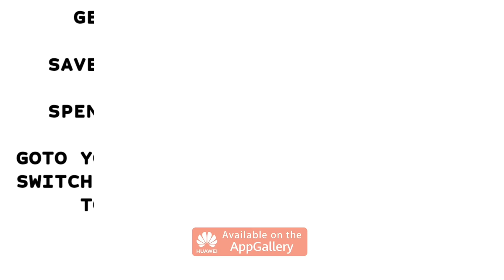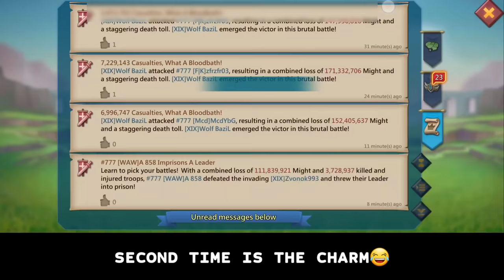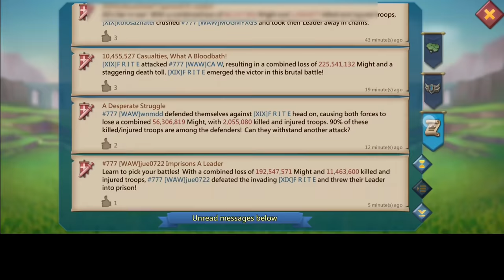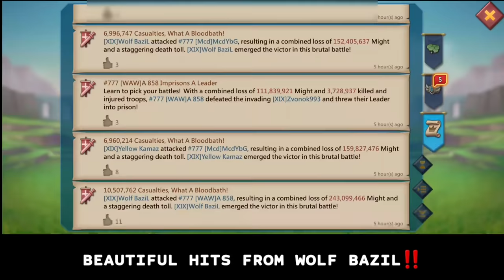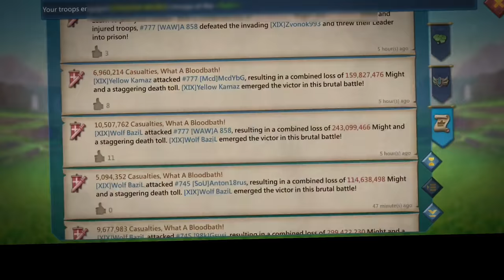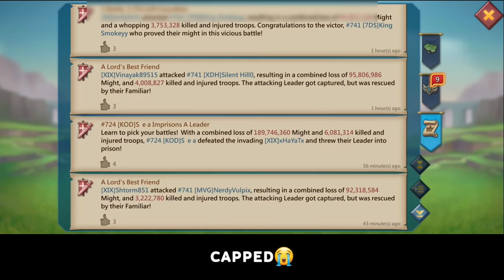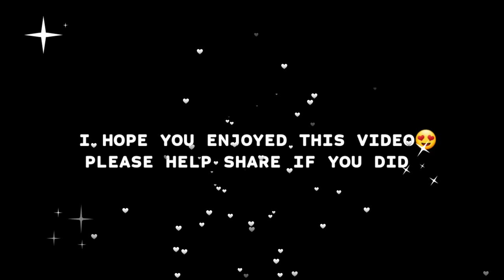7BILLION 3WAY KVK POINTS! - REGAINING RANK 1 WORLWIDE! - HOW WE DID IT FT WOLF BAZIL! - Lords Mobile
HOW WE REGAINED OUR RANK WORLDWIDE